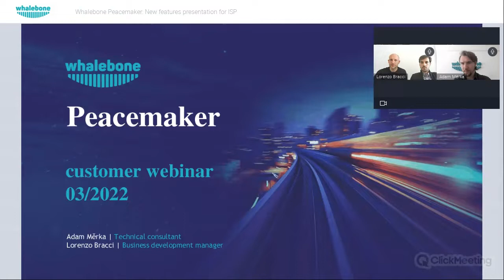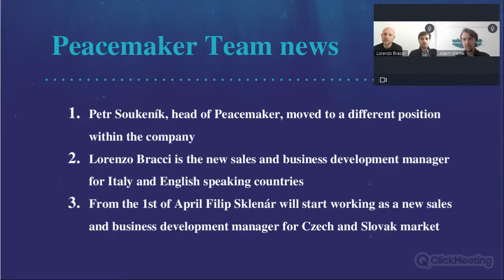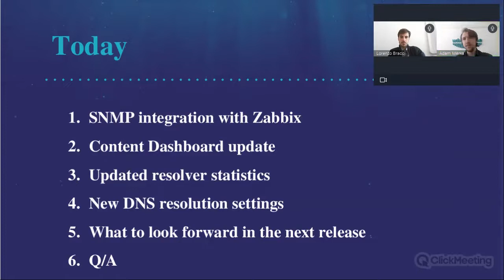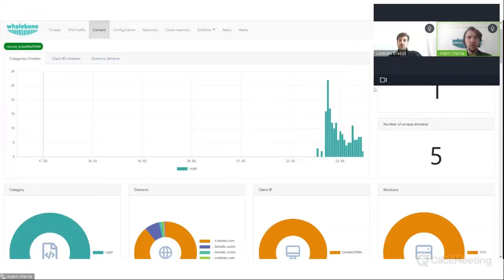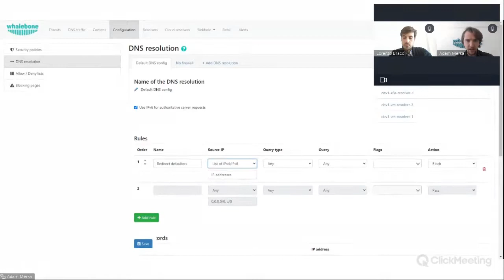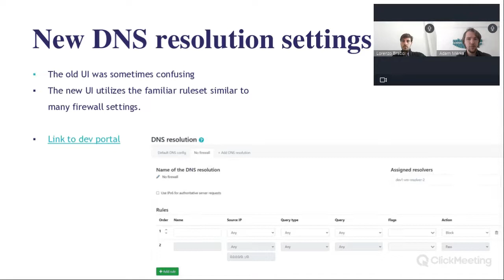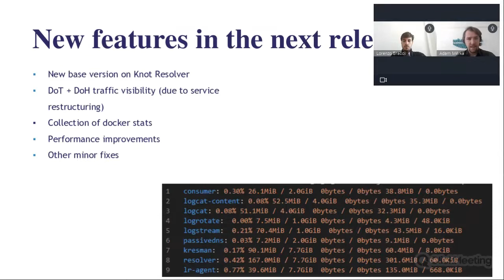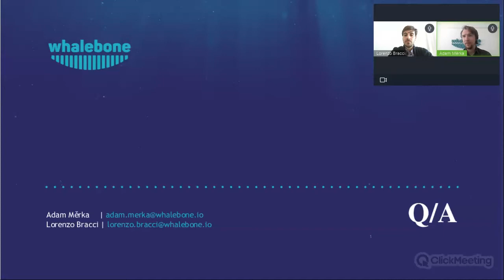Whalebone Peacemaker: New features presentation for ISP 3/2022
During the webinar recording, we presented the new Whalebone DNS Resolver release, and updated features (see the schedule below).

SCHEDULE

1) SNMP & integration with Zabbix
2) New Resolver release
    - New base version of Knot
    - Visibility of logging of DoH/DoT
    - Other minor fixes
    - Performance Improvements
3) Content dashboard fixed
    - The latest version of the dashboard offers better performance, is faster, and has better resistance.
    - Introduction of new content categories e.g. ddns, anonymizers, new-domains
    - New regulatory sources: CSAM materials and others
4) DoT + DoH (visibility & logging of DoH/DoT traffic)
5) Updated resolver statistics
6) DNS4EU - introduction of Whalebone proposal to EC tender and impacts to Peacemaker customers
7) Changes in Peacemaker team